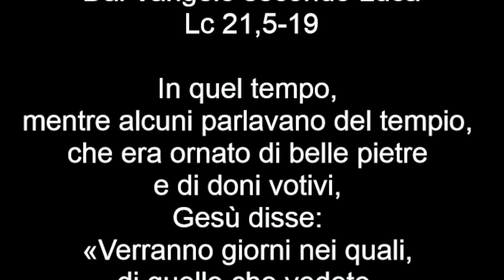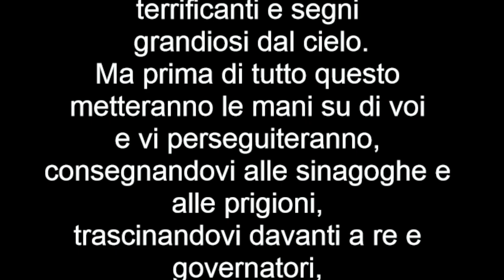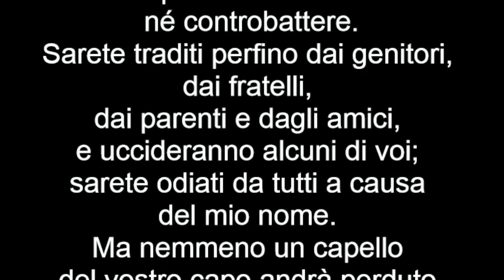Vangelo del 13 novembre 2022, Il Vangelo della Domenica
XXXIII DOMENICA DEL TEMPO ORDINARIO – ANNO C
Colore Liturgico Verde
Antifona
Dice il Signore:
 «Io ho progetti di pace e non di sventura.
Voi mi invocherete e io vi esaudirò:
vi radunerò da tutte le nazioni dove vi ho disperso». (Cf. Ger 29,11-12.14)

Colletta
Il tuo aiuto, Signore Dio nostro,
ci renda sempre lieti nel tuo servizio,
perché solo nella dedizione a te, fonte di ogni bene,
possiamo avere felicità piena e duratura.

Prima Lettura
Sorgerà per voi il sole di giustizia.
Dal libro del profeta Malachìa
Ml 3,19-20a

Ecco: sta per venire il giorno rovente come un forno.
Allora tutti i superbi e tutti coloro che commettono ingiustizia saranno come paglia; quel giorno, venendo, li brucerà – dice il Signore degli eserciti – fino a non lasciar loro né radice né germoglio.
Per voi, che avete timore del mio nome, sorgerà con raggi benefici il sole di giustizia.

Salmo Responsoriale

R. Il Signore giudicherà il mondo con giustizia.
Cantate inni al Signore con la cetra,
con la cetra e al suono di strumenti a corde;
con le trombe e al suono del corno
acclamate davanti al re, il Signore. R.

Risuoni il mare e quanto racchiude,
il mondo e i suoi abitanti.
I fiumi battano le mani,
esultino insieme le montagne
davanti al Signore che viene a giudicare la terra. R.

Giudicherà il mondo con giustizia
e i popoli con rettitudine. R.

Seconda Lettura
Chi non vuole lavorare, neppure mangi.
Dalla seconda lettera di san Paolo apostolo ai Tessalonicési
2 Ts 3,7-2

Fratelli, sapete in che modo dovete prenderci a modello: noi infatti non siamo rimasti oziosi in mezzo a voi, né abbiamo mangiato gratuitamente il pane di alcuno, ma abbiamo lavorato duramente, notte e giorno, per non essere di peso ad alcuno di voi.
Non che non ne avessimo diritto, ma per darci a voi come modello da imitare. E infatti quando eravamo presso di voi, vi abbiamo sempre dato questa regola: chi non vuole lavorare, neppure mangi.
Sentiamo infatti che alcuni fra voi vivono una vita disordinata, senza fare nulla e sempre in agitazione. A questi tali, esortandoli nel Signore Gesù Cristo, ordiniamo di guadagnarsi il pane lavorando con tranquillità.

Alleluia, alleluia.

Risollevatevi e alzate il capo,
perché la vostra liberazione è vicina. (Lc 21,28)

Alleluia.

Vangelo
Con la vostra perseveranza salverete la vostra vita.
Dal Vangelo secondo Luca
Lc 21,5-19

In quel tempo, mentre alcuni parlavano del tempio, che era ornato di belle pietre e di doni votivi, Gesù disse: «Verranno giorni nei quali, di quello che vedete, non sarà lasciata pietra su pietra che non sarà distrutta».
Gli domandarono: «Maestro, quando dunque accadranno queste cose e quale sarà il segno, quando esse staranno per accadere?». Rispose: «Badate di non lasciarvi ingannare. Molti infatti verranno nel mio nome dicendo: “Sono io”, e: “Il tempo è vicino”. Non andate dietro a loro! Quando sentirete di guerre e di rivoluzioni, non vi terrorizzate, perché prima devono avvenire queste cose, ma non è subito la fine».
Poi diceva loro: «Si solleverà nazione contro nazione e regno contro regno, e vi saranno in diversi luoghi terremoti, carestie e pestilenze; vi saranno anche fatti terrificanti e segni grandiosi dal cielo.
Ma prima di tutto questo metteranno le mani su di voi e vi perseguiteranno, consegnandovi alle sinagoghe e alle prigioni, trascinandovi davanti a re e governatori, a causa del mio nome. Avrete allora occasione di dare testimonianza. Mettetevi dunque in mente di non preparare prima la vostra difesa; io vi darò parola e sapienza, cosicché tutti i vostri avversari non potranno resistere né controbattere.
Sarete traditi perfino dai genitori, dai fratelli, dai parenti e dagli amici, e uccideranno alcuni di voi; sarete odiati da tutti a causa del mio nome. Ma nemmeno un capello del vostro capo andrà perduto.